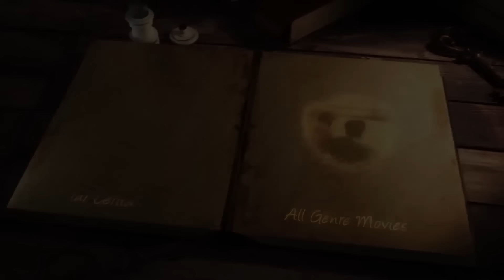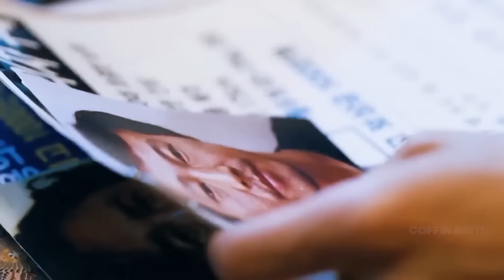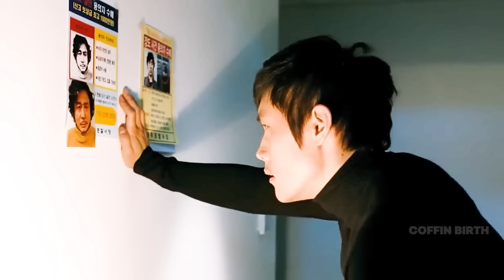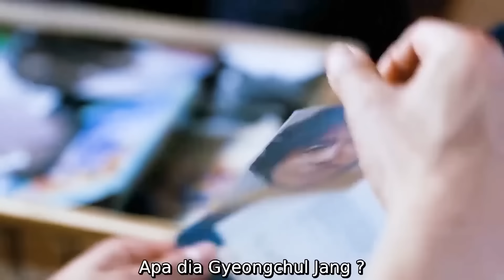JIKA ADA KATA YANG MELEBIHI KATA SADIS, MAKA FILM INILAH SALAH SATUNYA !! | ALUR CERITA FILM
Film ini tidak cocok ditonton oleh anak di bawah usia 13 tahun. Pemirsa diharap dapat membimbing anak, adik, atau keponakannya dalam penggunaan gadget. Kami anjurkan pemakaian "YouTube Kids" dan "Google Parental Control" agar youtube tetap aman sebagai platform Revolusi Media.